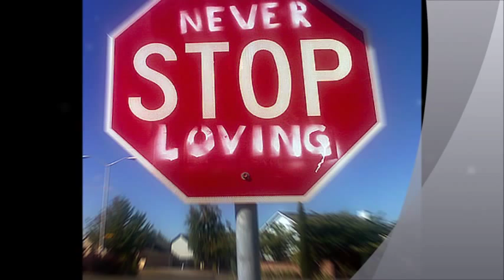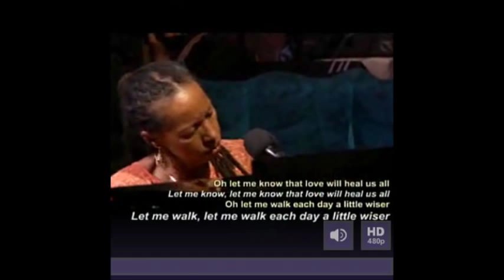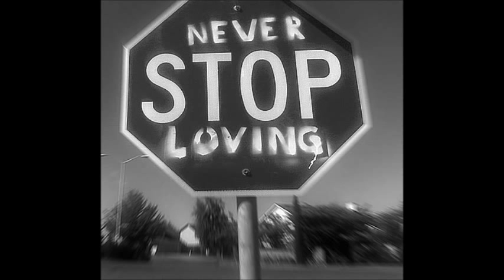ricki bb - wholly, holy love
AGAPE in culver city, ca u.s.a.